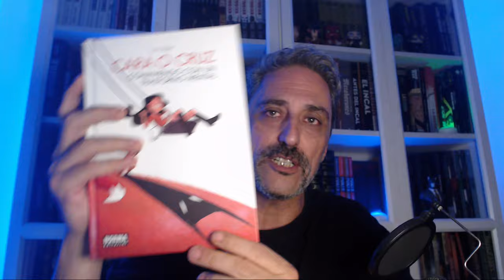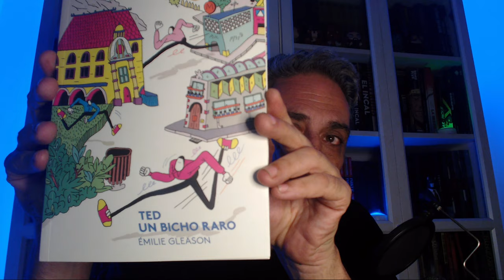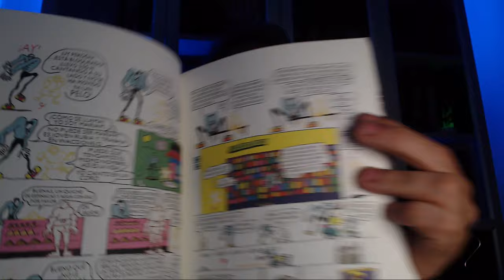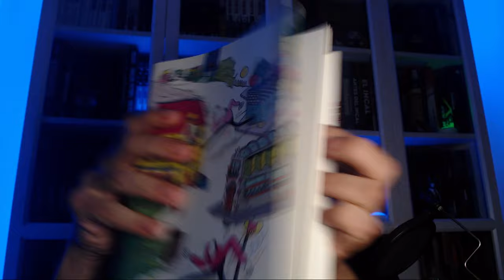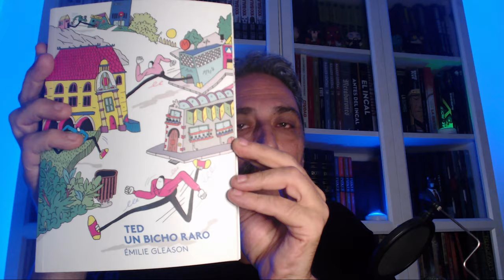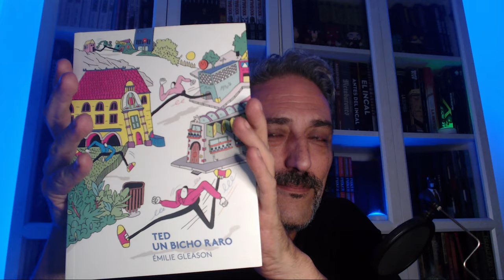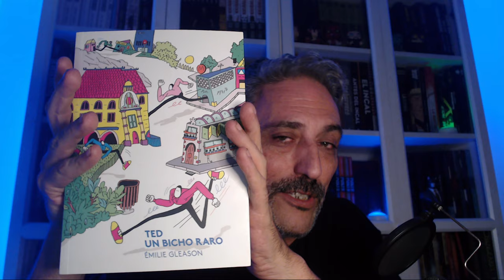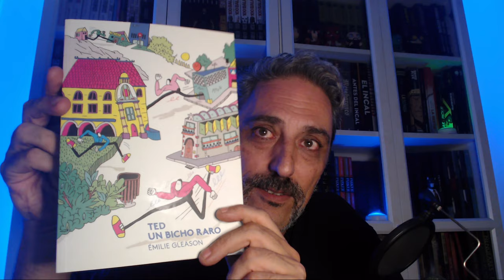LOS MEJORES CÓMICS DE MI VIDA 31